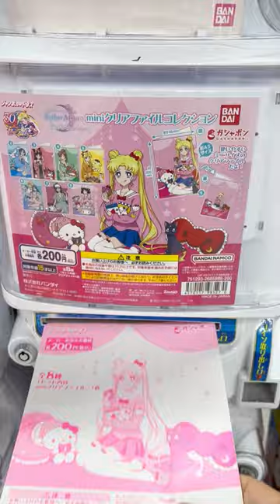Sailor Moon File Folder Gacha Capsule Toy Machine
Sailor Moon file folder gacha. It's flat type capsule toy machine.